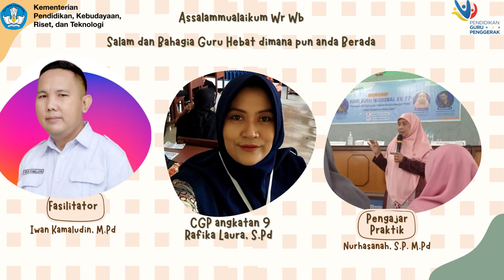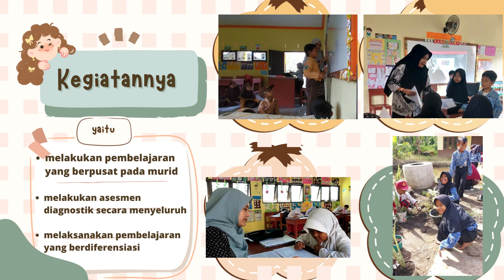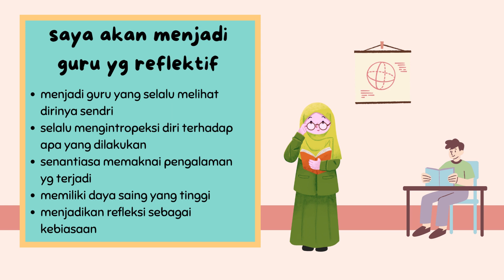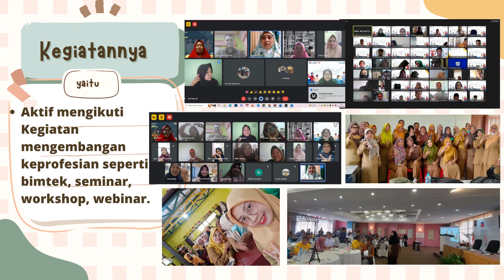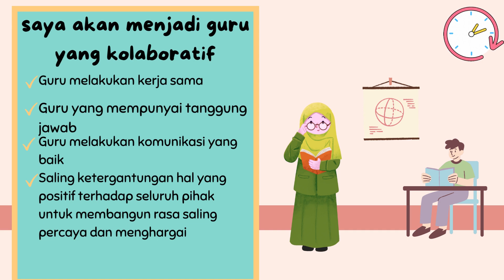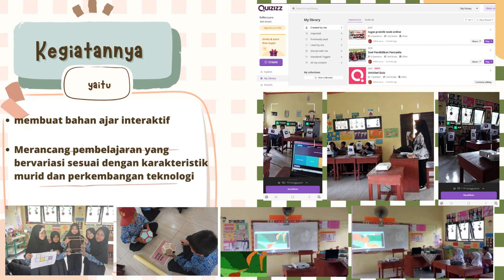1.2.a.6 Demonstrasi Konstektual Nilai dan Peran Guru Penggerak Modul 1.2 // CGP Angkatan 9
video ini dibuat untuk memenuhi tugas dari
1.2.a.6. Demonstrasi Konstektual nilai dan peran guru penggerak  - Modul 1.2
Tujuan Pembelajaran Khusus: CGP dapat menciptakan gambaran dirinya di masa depan, setelah mengikuti rangkaian program pendidikan Guru Penggerak
Tugas: Membuat gambaran diri sebagai Guru Penggerak di masa depan